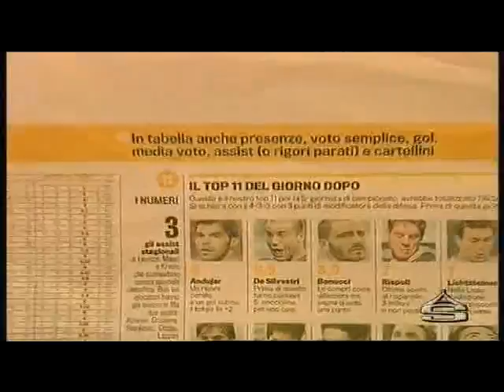notiziario calcio catania del 28 settembre 2010